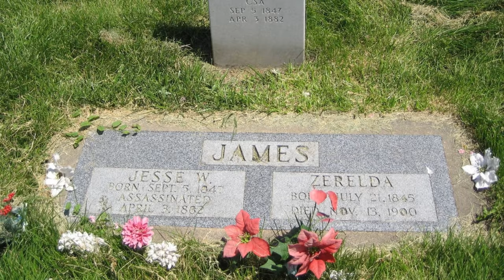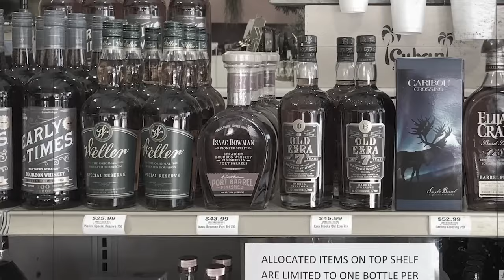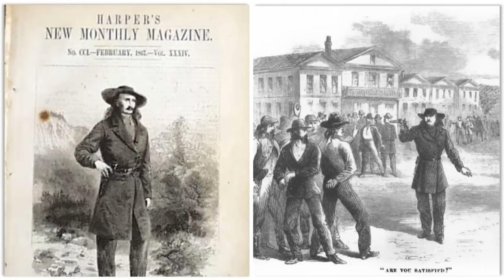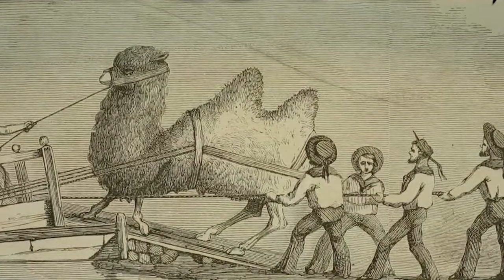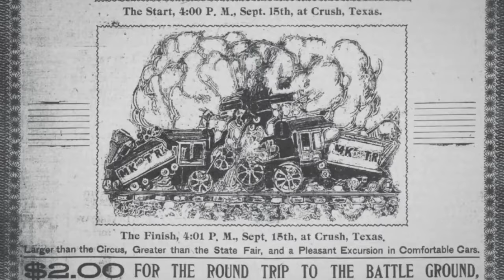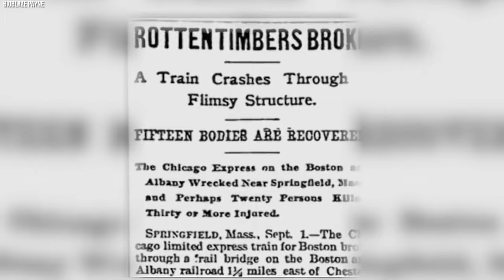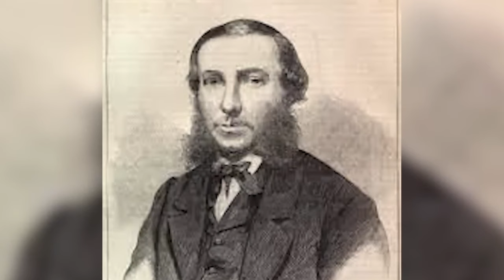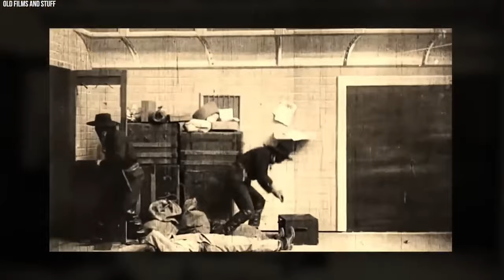15 Amazing Facts About The Wild West That Will Blow Your Mind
15 Amazing Facts About The Wild West That Will Blow Your Mind

The Wild Wild West is often romanticized in movies and literature as a lawless and adventurous era filled with cowboys, outlaws, and dusty towns. However, beyond the well-known tales of gunfights and gold rushes, there are countless unusual and lesser-known events that occurred during this captivating period of American history. In this video, we will explore 15 of the most unusual things that took place in the Wild Wild West, shedding light on the captivating and often overlooked aspects of this iconic era. So saddle up and prepare to be surprised by the unexpected tales that unfolded in the untamed frontier.